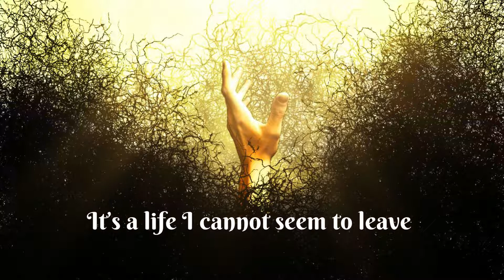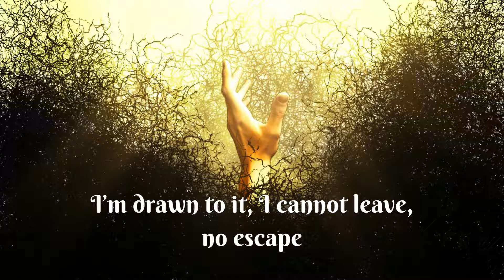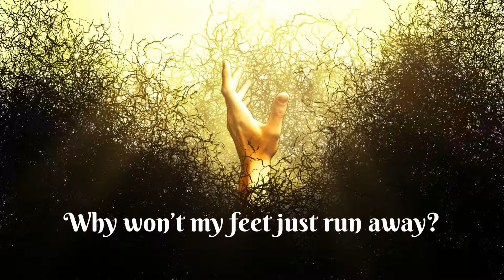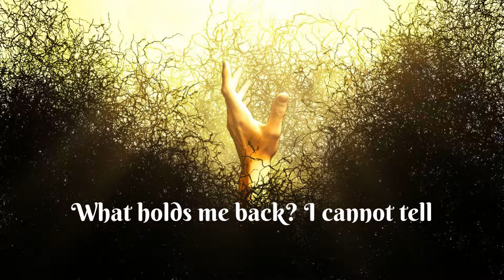Falling Deeper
Land of Dark and Light (Song 3)

Land of Dark and Light Musical
Written by Rebecca Shantz
Produced by Corey Shantz
Narration: Corey and Zane Shantz
Vocals, instruments, and music by Corey and Rebecca Shantz
Photographic art by Zane Shantz
Video production by Rebecca, Zane, Brooke, and Gloria Shantz